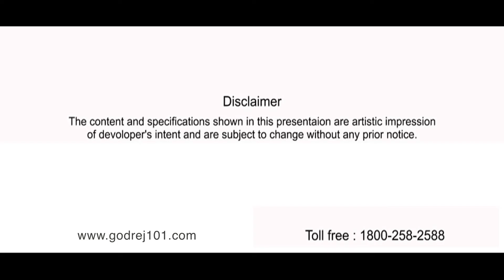Godrej 101 Exclusive Walkthorugh - BookMyHouse.Com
This project is coming in New Golf Course Road - Gurgaon, where 101 activities to live Inspired. Surrounded by 4 golf courses – ITC Classic Golf Resort, Karma Lakelands, Golden Greens & Tarudhan Valley. India's First Real Estate Online Transaction Marketplace.